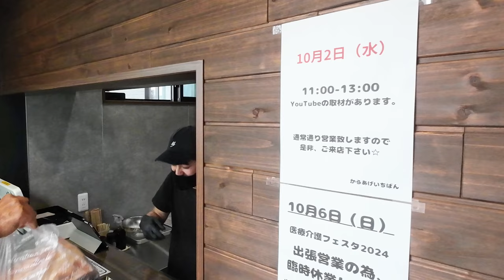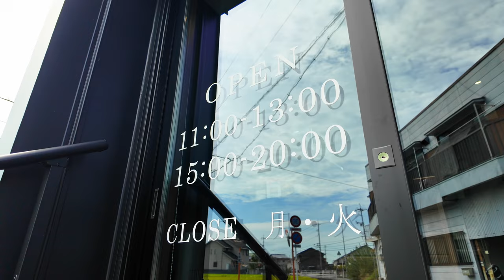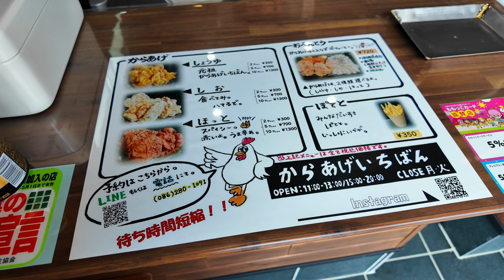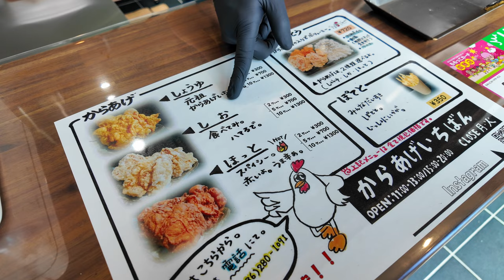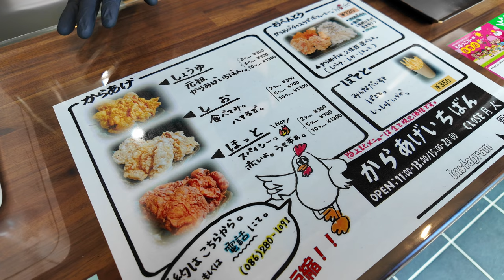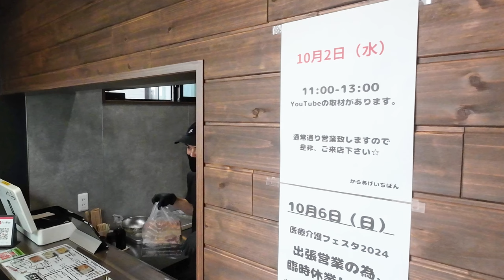岡山【ラーメン屋さん仕込みの唐揚げ 】出来立てサクサクの唐揚げとボリュームのあるお弁当！《からあげ いちばん》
からあげ いちばん
岡山県岡山市中区祇園422-1

営業日　　：　水曜日　－　日曜日

営業時間　：　11:00 – 13:00 ／ 15:00 – 20:00